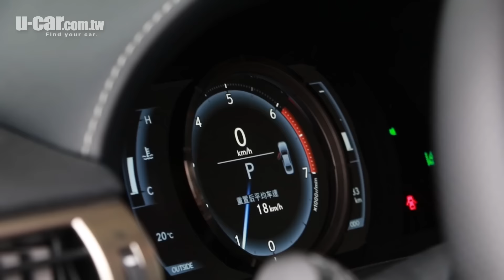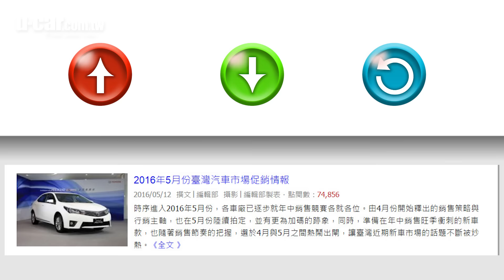2016年年中汽車促銷情報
時間也邁入更火熱的2016年6月份，各車廠不僅在促銷方案各有動作，更重要的一點，是觀察5月份競爭對手促銷方案的成效，及時於6月份進行調整，畢竟，若算入5月到7月份的年中競賽旺季，5月可說是大家的起手勢，6月就得真正出招了，策略方向可馬虎不得。

【2016年6月份臺灣汽車市場促銷情報】